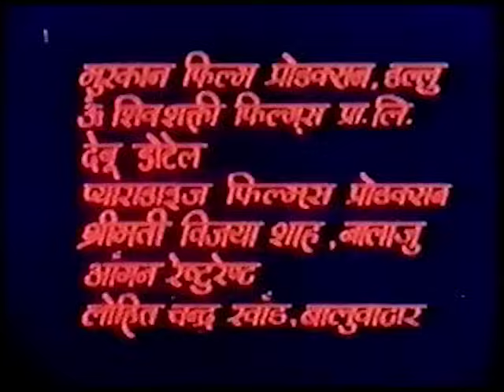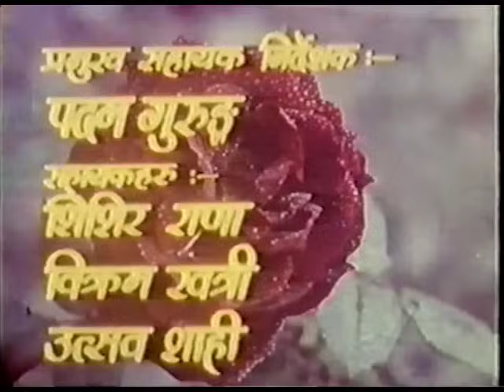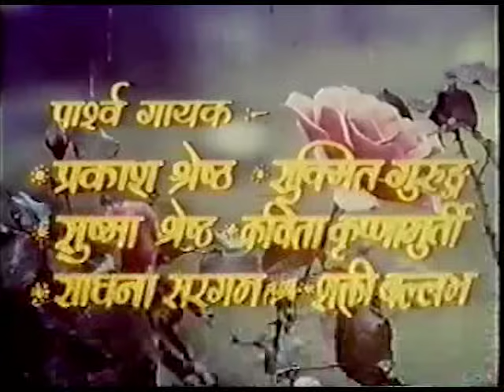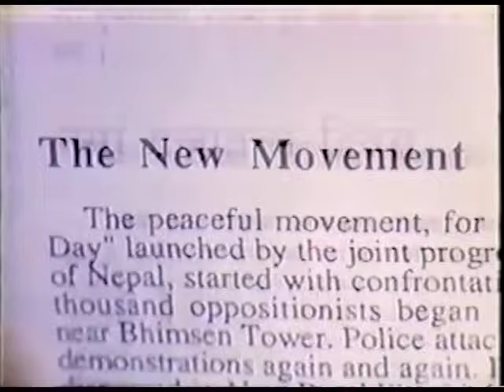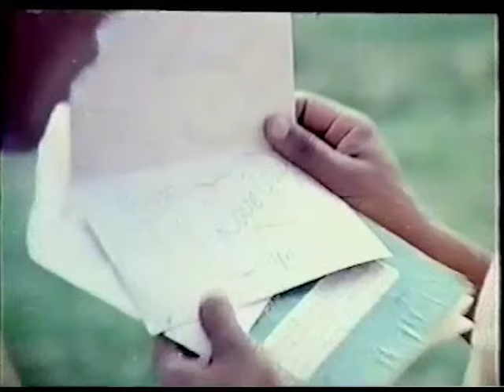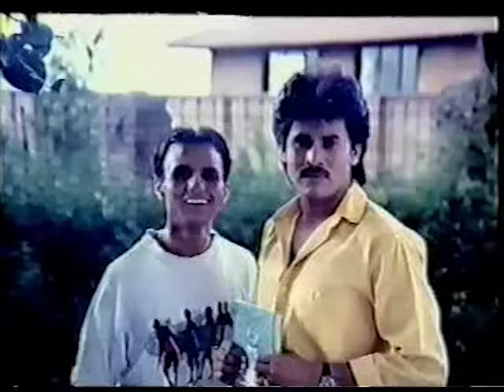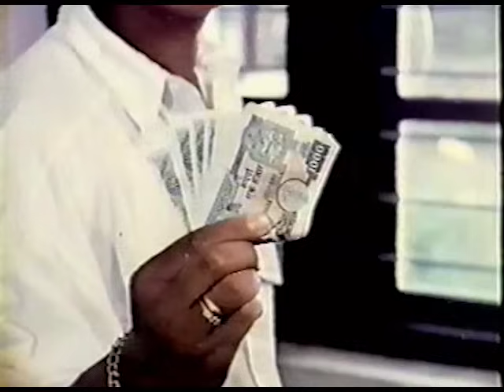Nepali Full Movie | Chokho Maya | Saroj Khanal | Kristi Mainali | Vijay Lama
Sagun Films P. LTD Presents
Casts: Vijaya Lama, Kristi Mainali, Saroj Khanal, Uday Nepal, Ravi Shah, Sakuntala Sharma.
Choreograph: Basanta Shrestha
Editor: Pappu Sharma
Dialogue: Ramesh Amatya
Cinematography: Deepak Dhakal
Executive Producers: Mrs. Pralita Malla, Mrs. Geeta Rana
Co-Producers: Mrs. Poonam Shah, Mrs. Shonila Shah, Prathana Shahi, Aaradhana Shahi
Producers: Mrs. Jyoti Rana, Tirtha Narayan Maharjan
Story/Screenplay/Direction: Raj Bikram Shah